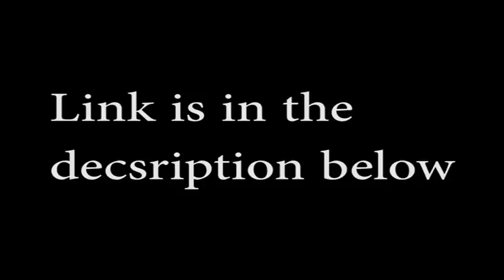Star Trek Beyond complete film in English